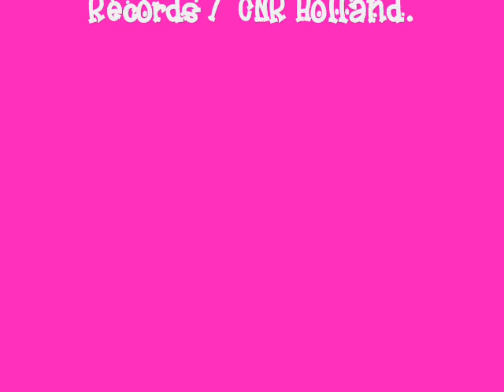Barbarella - We Cheer You Up (Join The Pin Up Club) EXTENDED, HIGH QUALITY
A bit of late 80's cheese. This is the rather rare extended version, taken from the cd single. The 7 inch radio mix sounds much nicer actually, but you can watch that elsewhere on Youtube, WITH videos of these naughty ladies. I choose this extended mix because it  sounds a bit like a PWL record in places and because I couldn't find it anywhere else on Youtube.